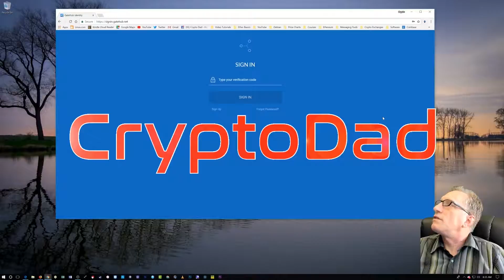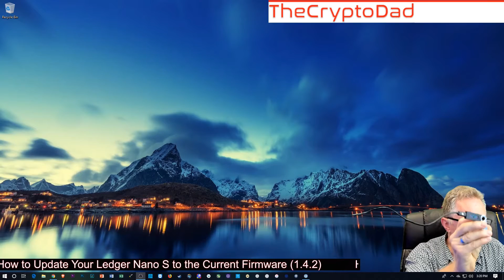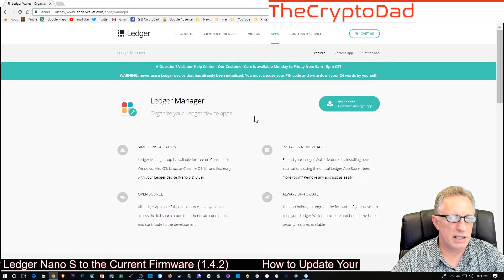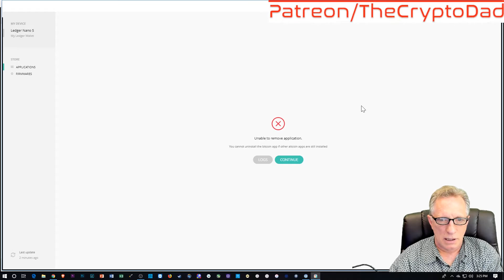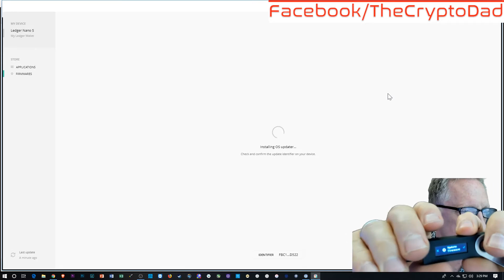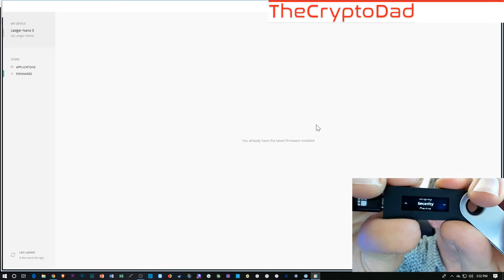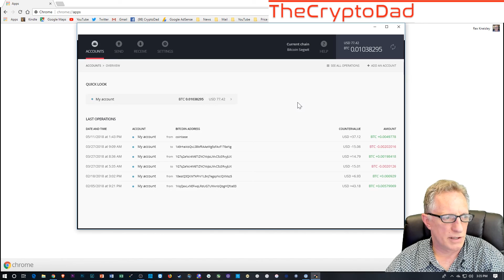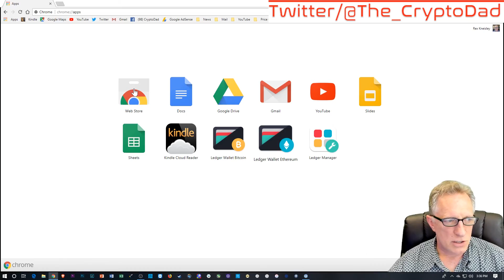How to Update Your Ledger Nano S to the Current Firmware (1.4.2)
The CryptoDad Demonstrates how to upgrade your firmware on the Leger Nano S to the latest version (1.4.2) PLEASE DO NOT RUSH INTO THIS. HEED MY WARNINGS IN THE VIDEO. YOU MAY NEED TO RESTORE YOUR DEVICE, SO MAKE SURE YOU HAVE YOUR 24-SEED RECOVERY PHRASE HANDY!!!

Be sure and join the CryptoDad for his “Live Q & A from LA” every Friday night at 6:00 PM PST

Previous Ledger Update Video:
How to Update the Firmware on Your Ledger Nano S (to version 1.4.1)

Set up a Coinbase account here and get $10 Free bitcoin

39VAcEXw9NvcwwsoM1yb9wL1PeCXbMr9Gy
0xA827CEc6B789B73790724A27E854370EB6661d92
LcCbeFDtQ66GF9rD2QSz8Rus7Xmz1PnmmG
ViPoLtJ9gfgjCtR6o5ahyy2e92ZwxNMN7n